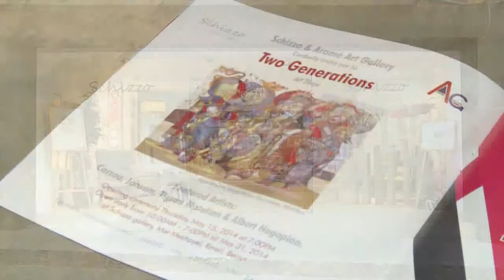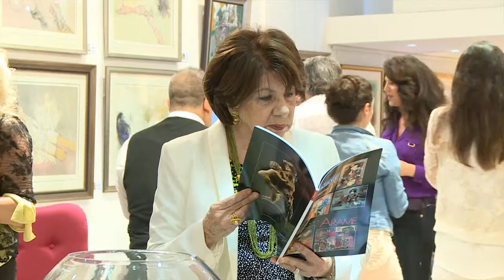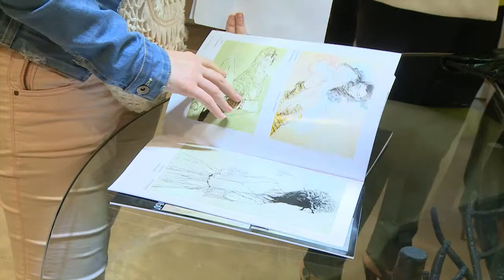"Two Generations" Art Show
Schizzo & Aramé Art Gallery present " Two Generations" Art Show.
Featured Artists: Carzou, Jansem, Tigran Matulian & Albert Hakobian.